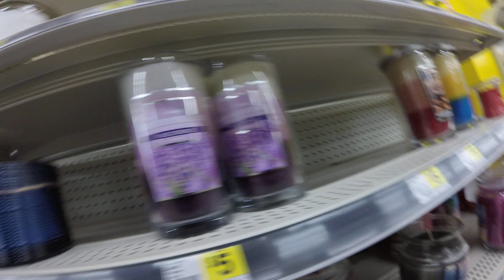INSIDE A DG Remodel!!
***This video was edited upon the requests of other customers that did not want to be filmed. I respected their wishes and removed them from the video! Happy Hunting!!
Join us going into our Easter Remodel! This was definitely not a typical remodel. It was very low key and other shoppers were helpful! Hope this helps!